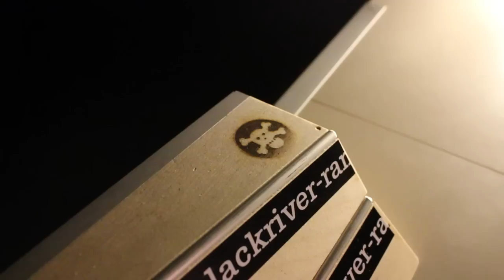Garaje Montage feat. Dru Campos